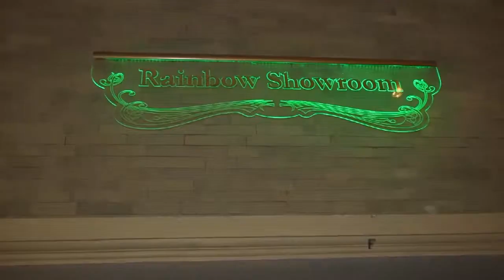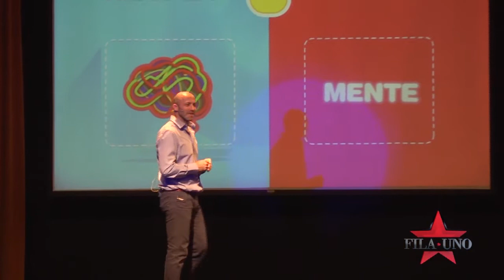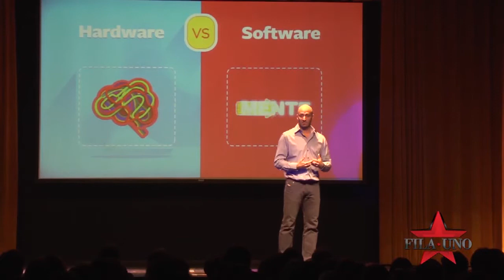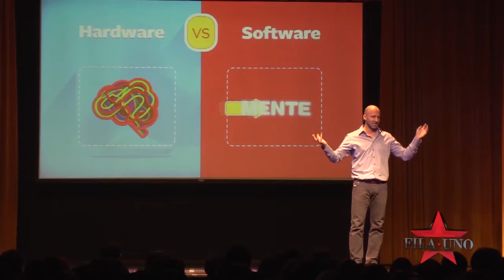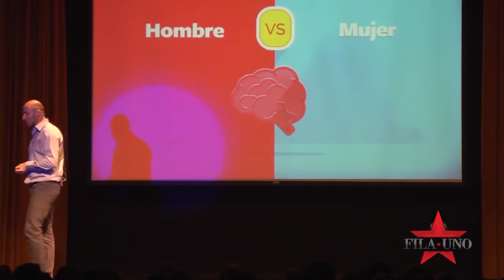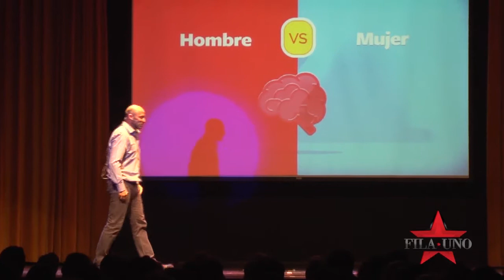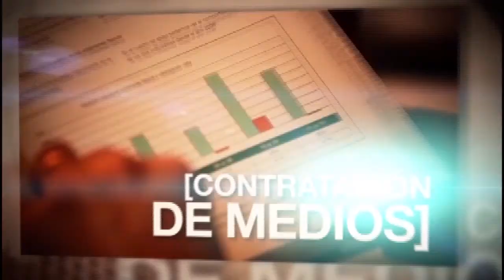ESTANISLAO BACHRACH - ÁGILMENTE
Estanislao Bachrach es Doctor en biología molecular, y autor del  libro "Ágilmente", en el cual aborda el
funcionamiento del cerebro, dando consejos y herramientas
para ser más creativos y felices, en el trabajo y en la vida. Junto al éxito de su publicación también brinda conferencias desarrollando su contenido. Llegó a Neuquén, y FILA UNO estuvo en su presentación.